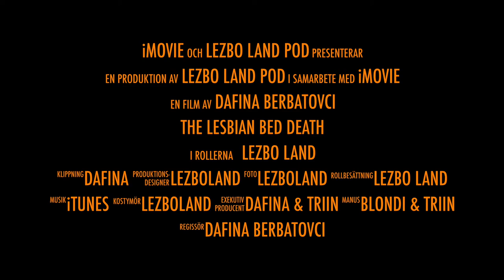The lesbian bed death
Här kommer det en trailer på dagens/kvällens tema..
i detta avsnittet pratar vi om "The lesbian bed death"

Vad har vi för erfarenheter när det kommer till bed death?
har vi några lösningar? el är det helt hopplöst?

missa inte detta avsnittet